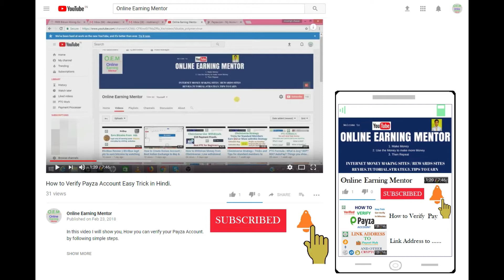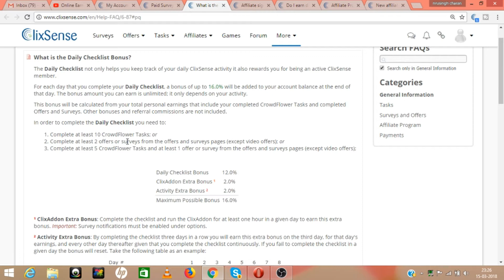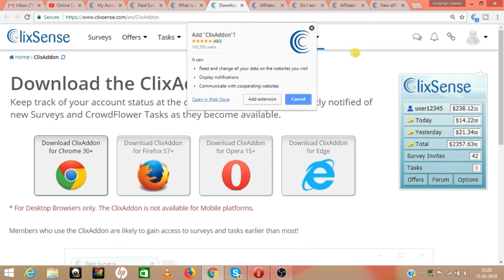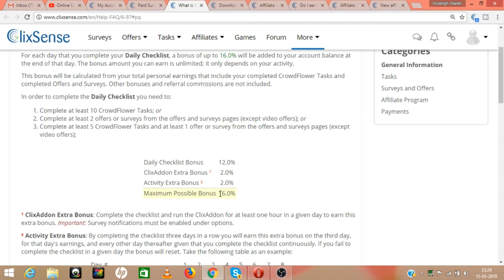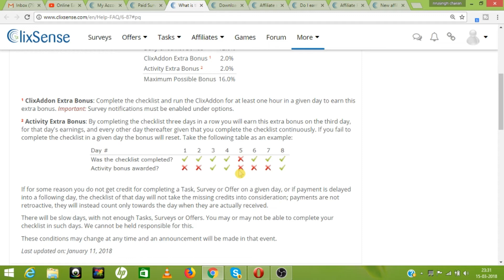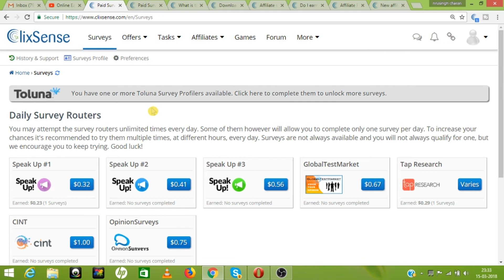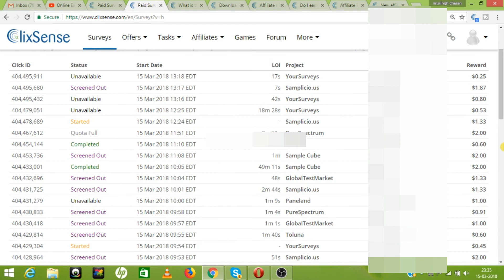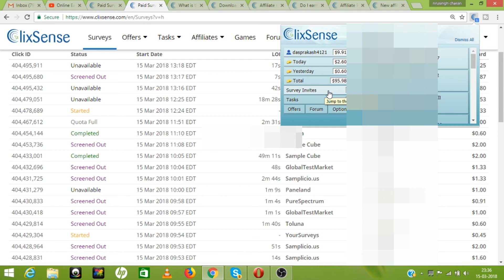ClixSence | Complete Daily Checklist, Earn Bonus 16% - Survey Tips to Earn More. part-2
In this video i will show, how to complete daily checklist bonus on clixsense to earn a bonus of 16% of your earning everyday. How survey works and how to complete surveys to earn more.

kyese aap clixsense daily checklist complete karke 16% daily bonus earn kar sakte ho, is video ke andar aap dekh sakte ho. Uske sath sath survey aap kyese complete kar paoge or apka earning badha paoge.

In this channel you will get various types of online jobs with strategy, tutorials and tricks to earn  money.